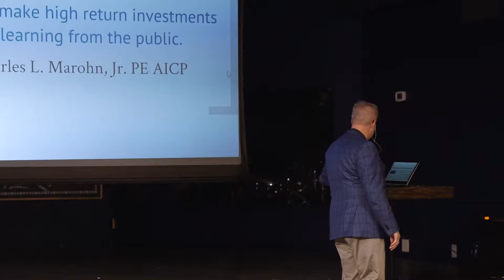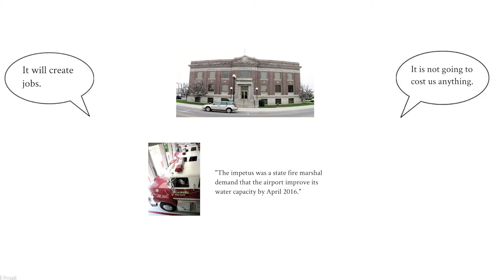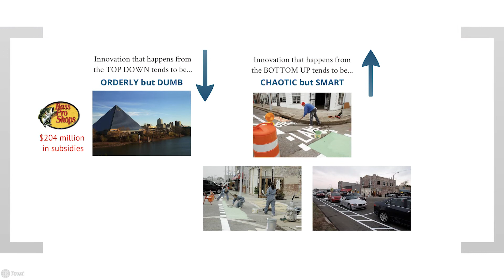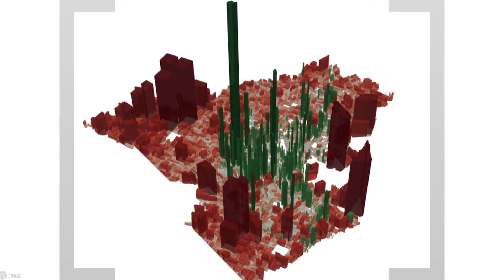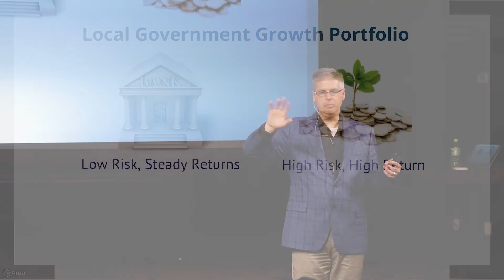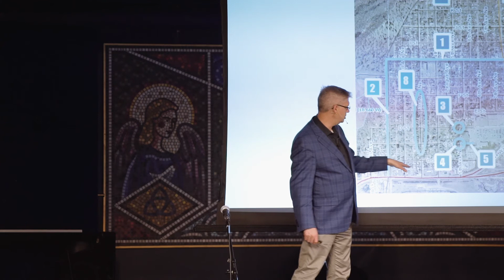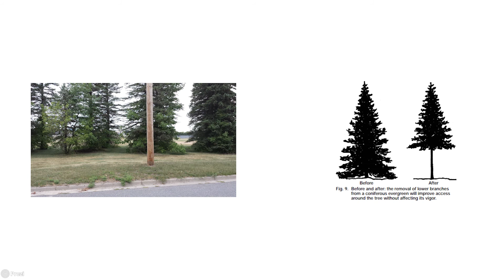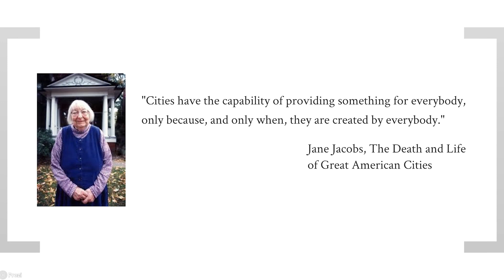Chuck Marohn: Neighborhoods First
This event was hosted by Chattanooga Design Studio on May 3rd, 2018 as part of its CIVIQ speaker series. The Studio works to enhance Chattanooga’s quality of life by educating the community about, advocating for, and facilitating excellent urban design.

Charles Marohn - known as "Chuck" to friends and colleagues - is a Professional Engineer (PE) licensed in the State of Minnesota and a member of the American Institute of Certified Planners (AICP). He is the Founder and President of Strong Towns.
Marohn has a bachelor's degree in Civil Engineering from the University of Minnesota's Institute of Technology and a Master of Urban and Regional Planning degree from the University of Minnesota's Humphrey Institute.
Marohn is the lead author of Thoughts on Building Strong Towns — Volume 1, Volume 2  and Volume 3 — as well as the author of A World Class Transportation System. He hosts the Strong Towns Podcast and is a primary writer for Strong Towns’ web content. He has presented Strong Towns concepts in hundreds of cities and towns across North America and in 2017 was named one of the 10 Most Influential Urbanists of all time by Planetizen.